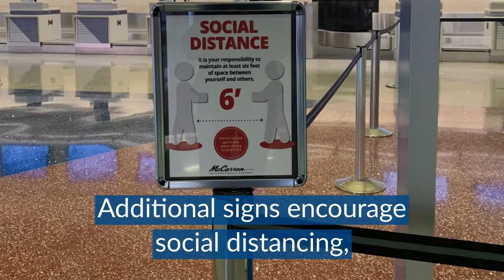McCarran Update: Health and Safety